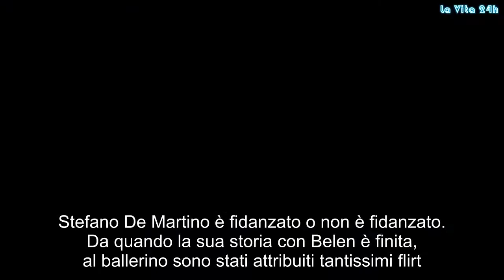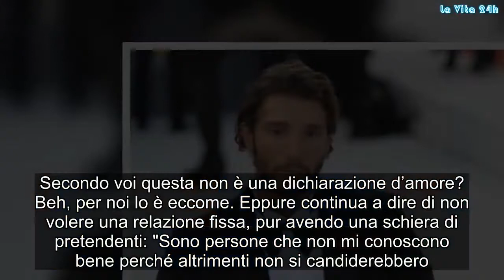“È importante”. Stefano De Martino parla di “lei” per la prima volta. Bomba | La prove del notizia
Stefano De Martino è fidanzato o non è fidanzato. Da quando la sua storia con Belen è finita, al ballerino sono stati attribuiti tantissimi flirt. È stato avvistato con diverse donne bellissime per esempio con Giorgia Gabriele (che sarebbe la ex di Gianluca Vacchi) e con Cristina Buccino. Il gossip si è scatenato ma lui è rimasto in silenzio. Non ha confermato né smentito nulla. Il sospetto, però, è che sia fidanzato con Gilda Ambrosio. La loro “relazione” va avanti da un bel po’: prima che partisse per l’Honduras come inviato de L’Isola dei famosi, lui e la stilista erano stati pizzicati insieme tante volte. Poi, come aveva rivelato Signorini, sembra che anche quando De Martino era in Honduras, i due si sentissero regolarmente. Sembra che fosse lei a suggerire a Stefano cosa indossare, sembra che le loro chiamate fossero lunghissime. Poi è risuccesso questa estate: Gilda e Stefano sono andati in vacanza insieme, anche con il piccolo Santiago. Beh, due più due fa quattro. Poi, però, Gilda aveva spiazzato tutti quando in un’intervista aveva dichiarato che lei e De Martino erano solamente amici.
La cosa puzzava di bruciato. Perché alla fine tra loro c’era una complicità che superava di gran lunga la complicità che c’è tra due amici. Però poi è uscito fuori che forse i due continuassero a negare per depistare il gossip e vivere in santa pace la loro relazione. Ma la faccenda non è ancora chiusa. E stavolta, per chiarirla, è sceso in campo Stefano in persona. Intervistato da Grazia, Stefano ha vuotato il sacco e raccontato tutto. Boom.
C’è un legame molto forte, tra loro, questo lo ha confessato subito. Ma non sa come chiamarlo: "Non c'è una definizione - spiega a Grazia - La conosco da due anni, ma è una persona con cui ho avuto subito un'empatia fortissima, abbiamo molti interessi in comune ed estrema fiducia l'uno nell'altro". E ha aggiunto: "Per me è una figura di riferimento molto importante ma sono spaventato dai rapporti di coppia e quando incontro una persona come Gilda, che mentalmente è sulla mia stessa lunghezza d'onda, mi spiace rovinare il rapporto con una relazione, perché per me l'amore di una coppia ha sempre una fine".
In pratica Stefano ha confessato che non vuole che il rapporto che ha con Gilda finisca. Secondo voi questa non è una dichiarazione d’amore? Beh, per noi lo è eccome. Eppure continua a dire di non volere una relazione fissa, pur avendo una schiera di pretendenti: "Sono persone che non mi conoscono bene perché altrimenti non si candiderebbero. Se avessi una figlia femmina e si presentasse Stefano De Martino, la chiuderei in casa. Sono un uomo 'inaddomesticabile', ingestibile, troppo indipendente. Le donne hanno bisogno di molta attenzione, io non ci sono mai. Eppure ho un'idea romantica dell'amore, anche se non la metto in pratica. Insomma, la coppia mi ispira, ma mi spaventa". Gossip, # LaVita24h,